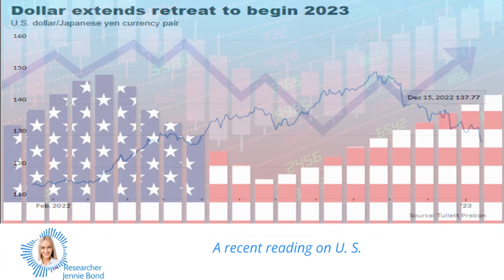Why Traders are Watching the Bank of Japan's Next Move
In this video, we'll be discussing the Bank of Japan and why traders are paying close attention to their next move.

Find out what traders are betting on and the potential impact on the Japanese yen and the US dollar.